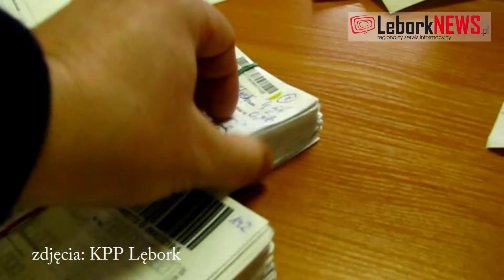Zatrzymani za dystrybucję leków na potencję - 2013-12-16